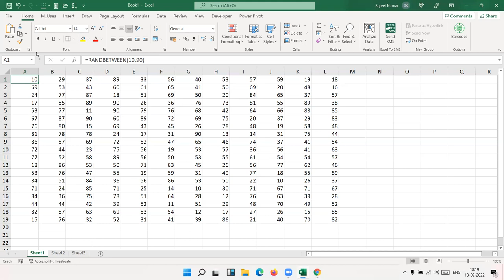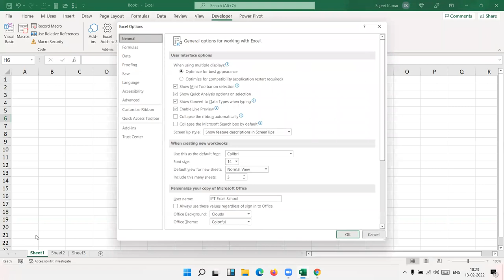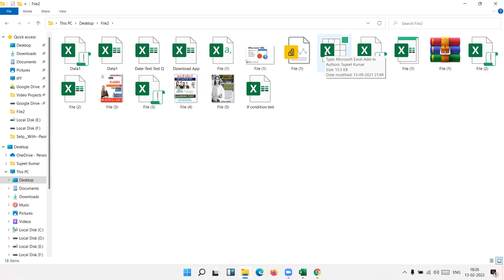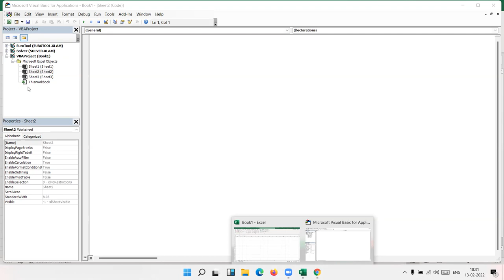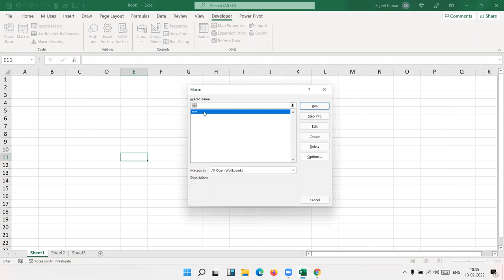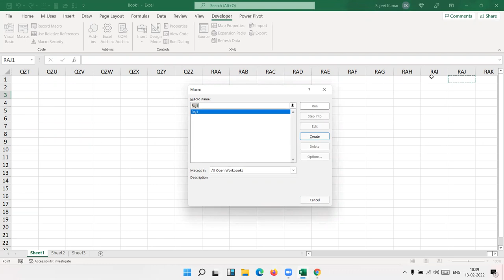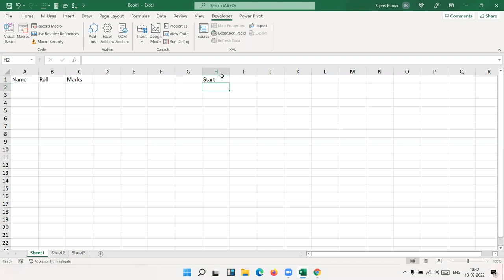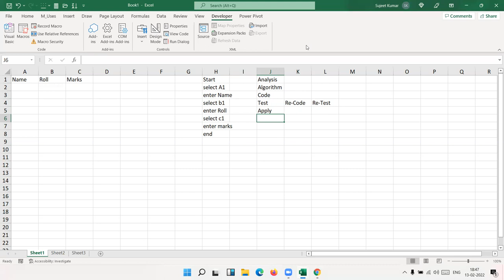VBA Macros 2nd Classes in Hindi